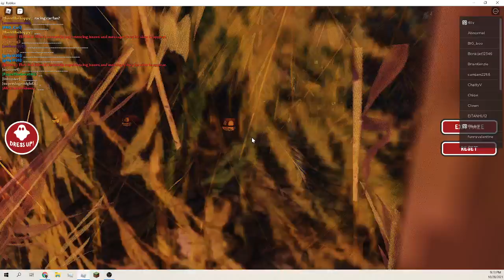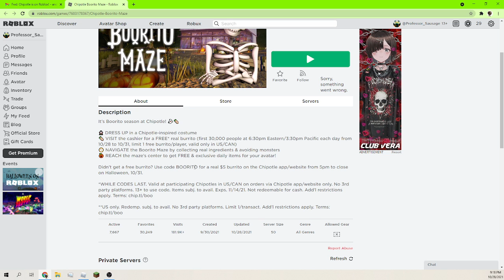Chipotle is on Roblox!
*OFFER AVAILABLE WHILE SUPPLIES LAST. Codes available up to the stated limit to first 30,000 participants who play Chipotle Boorito Maze and visit the in-game Chipotle restaurant each day between 10/28/21-10/31/21. Codes released each day at 3:30 p.m. PT. Must be 13 or older. Codes valid at participating Chipotle restaurants in the United States or Canada on orders placed through Chipotle.com, Chipotle.ca or Chipotle app only. Not valid on orders via third party delivery platforms. Menu items subject to availability. Limit 1 per person. Code expires on 11/14/21. Restrictions may apply to use with other coupons, promotions, or special offers. Void where prohibited. Not redeemable for cash.
Valid only on October 31, 2021 beginning at 5:00 pm local time through restaurant closing; redemption is subject to availability. Not valid on orders via third party delivery platforms. Limit: one (1) per transaction. Taxes, gratuities, and any sides are not included and are the responsibility of the customer. Restrictions may apply to use with other coupons, promotions, or special offers. Additional restrictions may apply.

Welcome to the Chipotle Boorito Maze! 👻🌯

🧛‍♂️ DRESS UP in a Chipotle-inspired Halloween costume
🌯 HANG with Elton at the Chipotle
🌽 NAVIGATE the Chipotle Boorito Maze by collecting real ingredients and avoiding monsters
🎃 REACH the maze’s center to get an exclusive item for your avatar!

We promise not to ghost you after spooky season. You can still play the Chipotle Boorito Maze after Halloween.